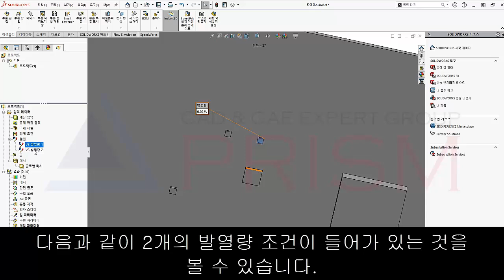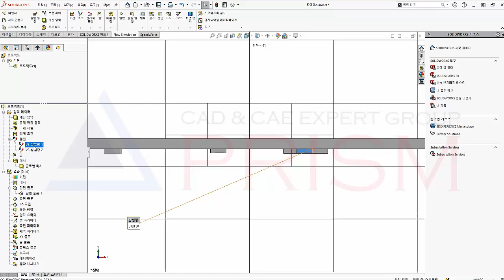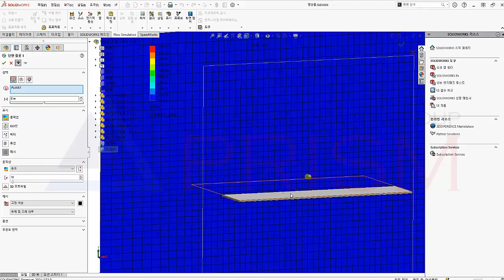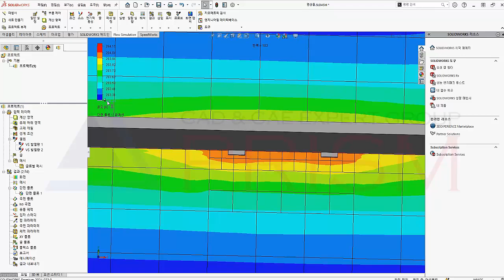솔리드웍스 기능 중 메시에 따른 체적 열원 오류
SOLIDWORKS 2024는 당신의 선택입니다.
SOLIDWORKS는 처음 출시될 때부터 모든 설계자와 엔지니어의 원활한 설계를 돕는 데 앞장서 왔습니다. 당사의 목표는 강력하면서도

사용이 간편한 제품 개발 솔루션을 활용해 혁신적인 제품을 만들고, 협업하고, 제공할 수 있도록 지원하는 것입니다.
SOLIDWORKS 2024는 이러한 기대를 이어가는 동시에 SOLIDWORKS로 3D 설계를 작업, 커뮤니케이션, 관리하는 방식을 개선하기 위한

새로운 가능성을 열어가고 있습니다.
1. 과거 버전과의 호환성 강화
2. 어셈블리
3. 파트 및 피처
4. 도면 및 도면화
5. 판금 설계
6. 용접구조물 설계
7. 라우팅
8. 전기설계
9. MBD
10. SOLIDWORKS Visualize

3DCAD,구조해석,CAD,CAE 전문기업
SINCE 1997